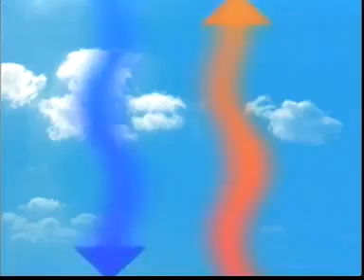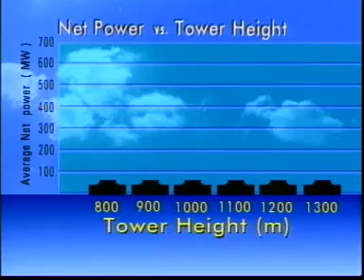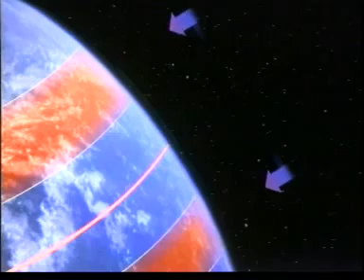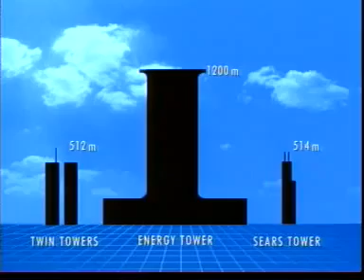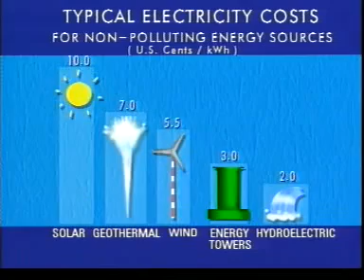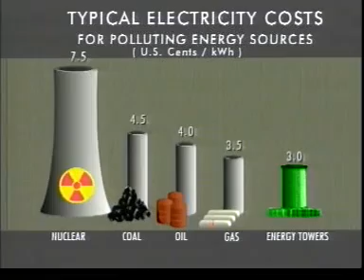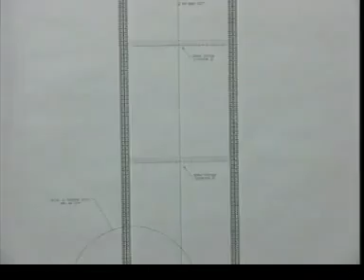מיזם התפלת מי-ים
השקעה סולידית בתחום התפלת מי ים רעיון מהפכני המוזיל את העלות הקיימת ב-90% צפי הרווחים הוא ענק נוסה בהצלחה ע"י מיסד המיזם פרופ' דן זסלבסקי -המפתח של ארובות שרב למתענין ישלח תיאור מפורט במייל
(אנו בהשקעות האחים עוסקים במגוון תחומים החל מכינוסי נכסים במגוון תחומים קניית עסקים כושלים והשבחתם וכן בחברות הזנק שונות ובתחומי השקעה מגוונים נשמח לפרטים התקשרו אלי לפרטי באין מענה אנא שלחו מסרון)
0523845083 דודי